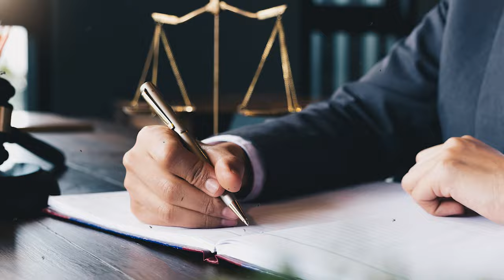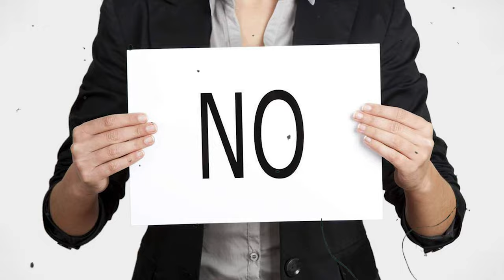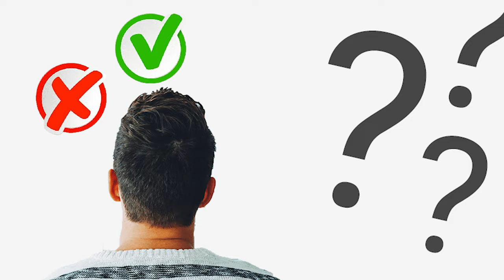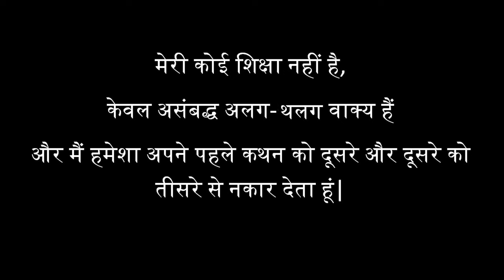A Charlatan or Mystic ? UG Krishnamurti || Spiritual Documentary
🌟Awakening documentary on the life of UG Krishnamurti, a fearless seeker(Yes, I like his courage) who navigated the labyrinth of spiritual exploration. In this enlightening video, we delve into the paradoxical existence of UG, a man of  courage and insatiable curiosity on the path to self-realization, still remained aloof from the divine grace.

U.G. Krishnamurti's life is a testament to the complexities of the spiritual quest. Despite his earnest seeking and encounters with influential spiritual luminaries, U.G. remained elusive to the concept of enlightenment. Join us as we explore the highs and lows of his spiritual journey, analyzing the profound impact of his interactions with masters who themselves were pillars of wisdom.

Swami Shivananda's teachings, Jiddu Krishnamurti's philosophies, and the transformative presence of Ramana Maharshi all played pivotal roles in shaping U.G.'s understanding of the spiritual realm. Yet, U.G. Krishnamurti missed the real essence of truth.

This video delves into the intricate web of U.G.'s thoughts, dissecting the essence of his teachings and the circumstances that led to his unconventional worldview. Despite the challenges and the apparent absence of the enlightenment experience, U.G. Krishnamurti's life offers profound insights into the nature of existence and the uncharted territories of the human mind.

Join us as we unravel the enigma of U.G. Krishnamurti's spiritual journey, exploring the untrodden paths he walked, the masters he encountered, and the wisdom he distilled from a lifetime of seeking. Whether you are a spiritual seeker or a curious observer, this video promises to shed light on the complexities of the human quest for enlightenment and the uncharted territories of the inner self.